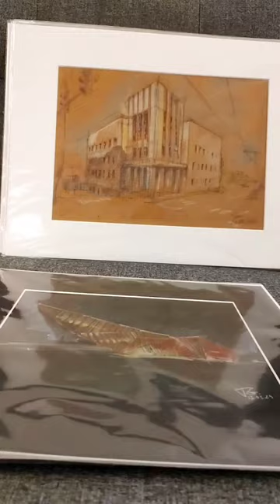17 marca 2024 w palac_baranowice w Żorach na II